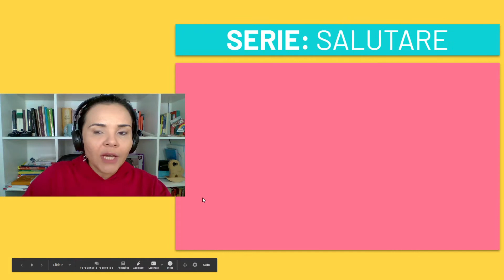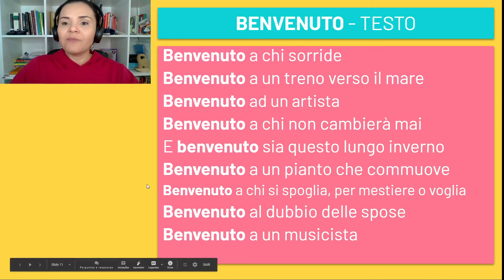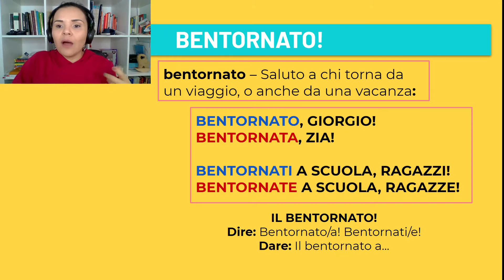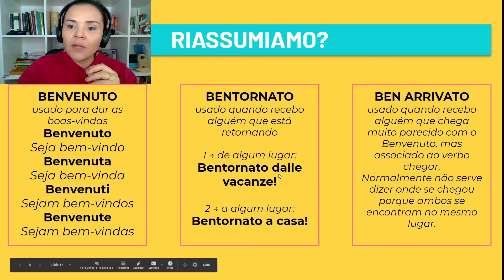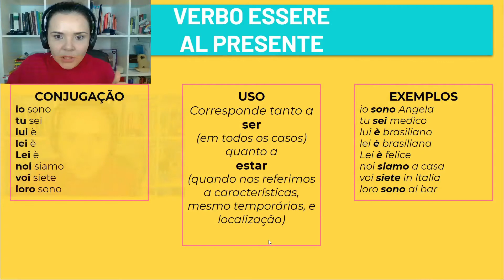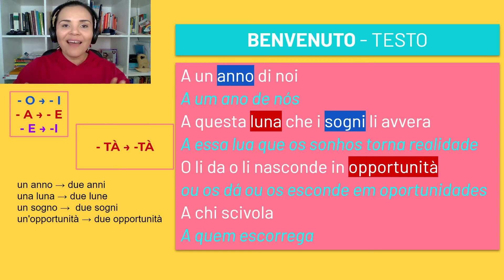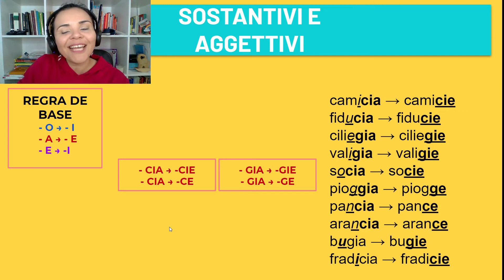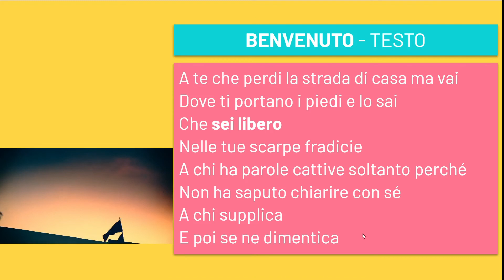Il sabato cantiamo insieme - Buonanotte